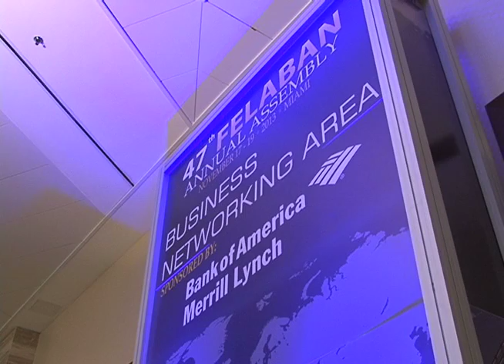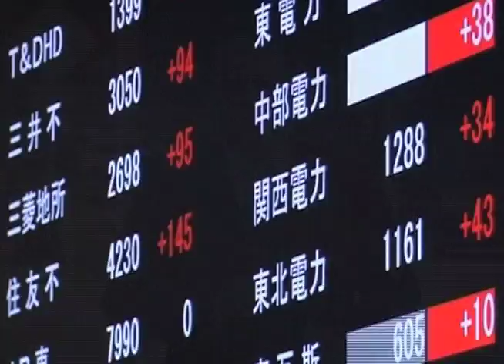Crecimiento económico mundial pronostican banqueros internacionales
Cerca de mil quinientos banqueros internacionales pronostican un crecimiento económico mundial más fuerte para el venidero año 2014.